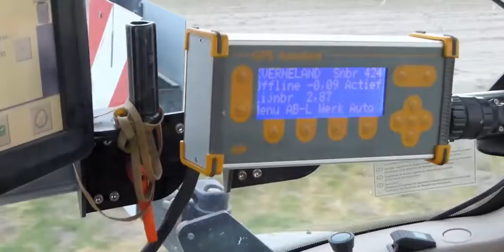Ploughing and soil preparation in one pass.